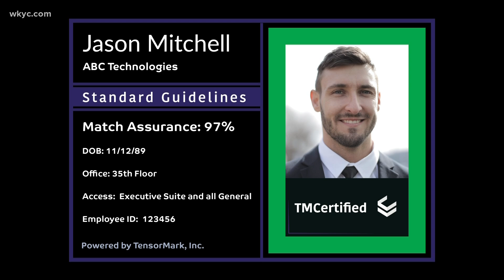How facial recognition technology could be utilized in a COVID-19 world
A local company is partnering with University Hospitals to make it a reality. 3News' Monica Robins has the details.